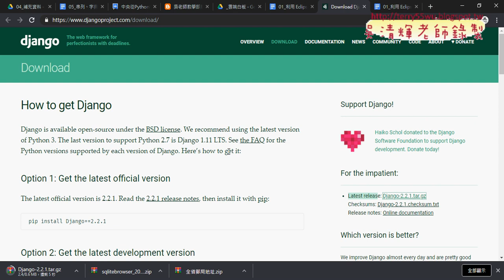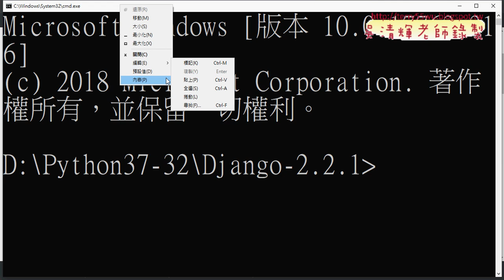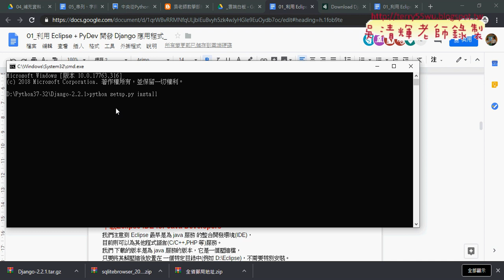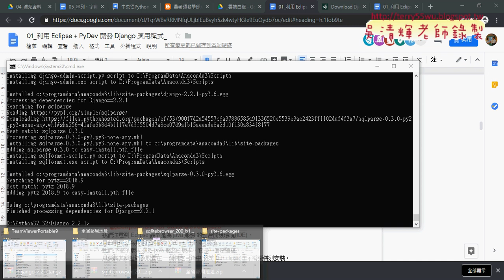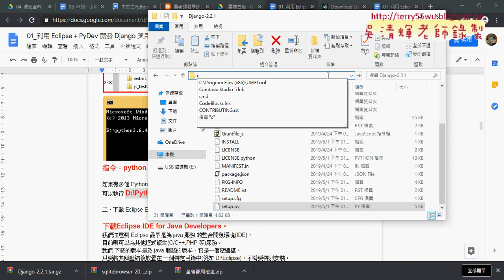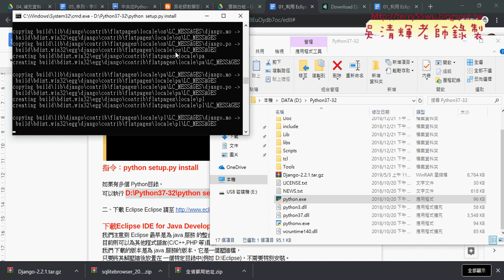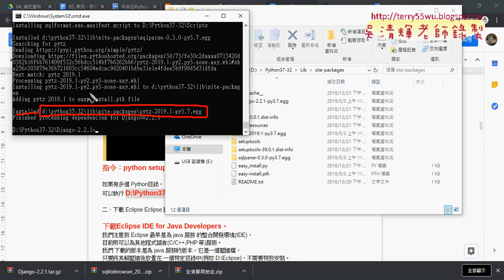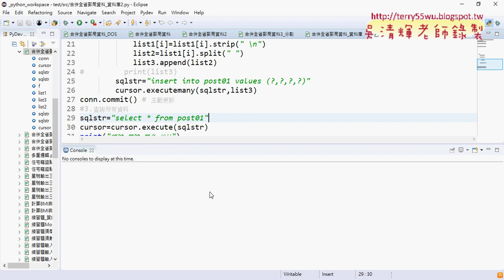02 在ECLIPSE安裝Django開發環境